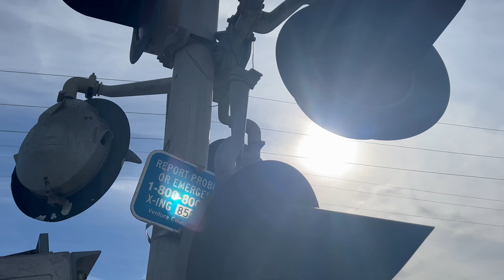Severely Damaged Railroad Crossing Signal @ J Street Railroad Crossing, Oxnard CA 11-22-23